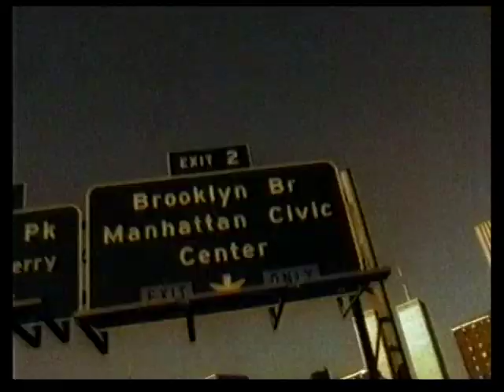NEIL ARTHUR - I LOVE I HATE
I LOVE I HATE - NEIL ARTHUR - TAKEN FROM THE ALBUM - SUITCASE.  Released 24th Jan 1994. produced - Marius de Vries.VIDEO - DIRECTED - LINDY HEYMANN IN CONEY ISLAND AND NEW YORK CITY.